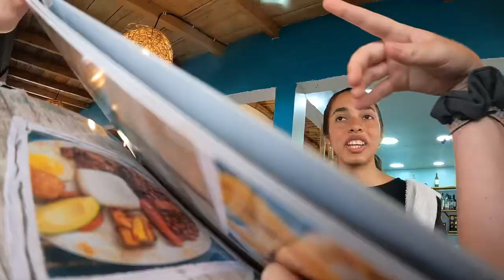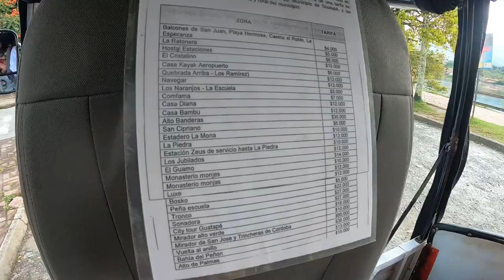Is Going to Guatape Worth It? (Solo Female Backpacking Colombia Vlog 6)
Hey friends! I am so happy to be able to take you to the famous rock and town of GUATAPE! It was definitely a bit touristy but totally worth it and you’ll see why in the video!

LET’S PLAY A GAME: In the comments write how many times I said “colorful” 🤣

I hope to inspire you to try something new, travel the world, and push your comfort zone!

ABOUT ME 💁🏼‍♀️
Hello, I am Mackenzie Nelson (22 years old) from Southern California, United States. I am solo travel backpacker graduated online college in 2023. I LOVE vlogging and creating these videos for whoever wants to be inspired, learn new places, or binge travel videos.

EQUIPMENT 🎥
- GoPro HERO9 Black - E-Commerce Packaging - Waterproof Action Camera with Front LCD and Touch Rear Screens, 5K Ultra HD Video, 20MP Photos, 1080p Live Streaming, Webcam, Stabilization
- Canon EOS 77D EF-S 18-55 IS STM Kit

FAQ’s ❓
-How do you afford to travel?
I have had 2 jobs since I was 15 years old and made sure to save at least 90% of that for travel and school. I always have a temporary job when I am home but hope to be able to travel full time to consistently make videos!
-Is traveling solo safe?
I want to say the answer to YES! With lots of caution to everything you do and following my ‘basic backpacker rules’ you should be able to remain safe!
-What has been your favorite countries?
I LOVED Mexico, Nicaragua, Colombia and Ecuador. I know this is a lot but they are all amazing for backpacking throughout the country, meeting international friends, and keeping to a backpacker budget!